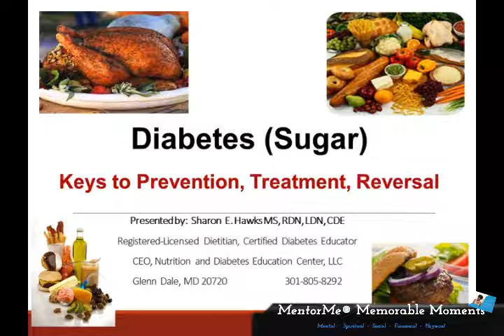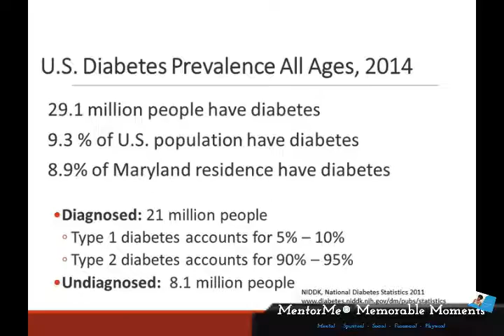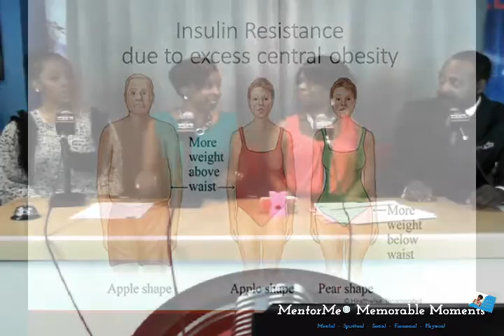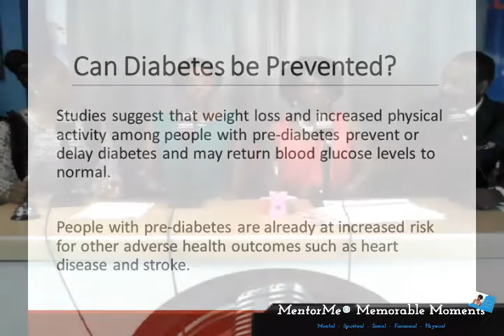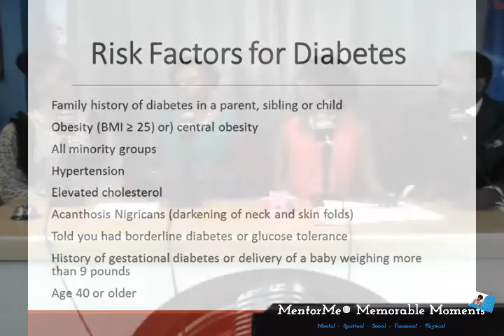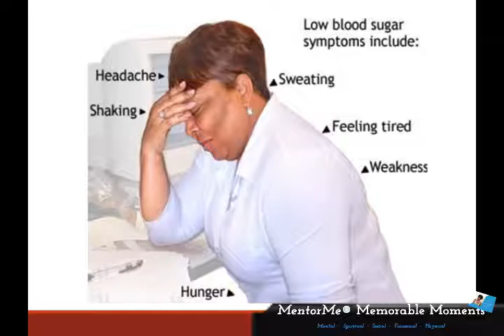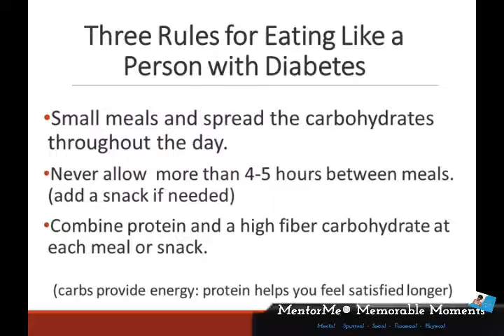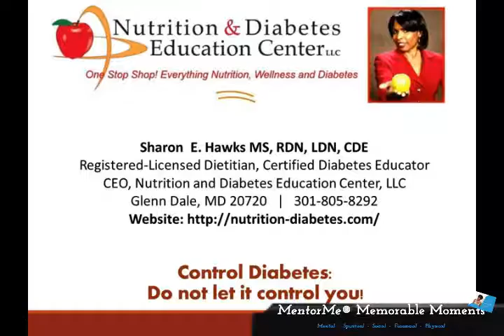MentorMe® Memorable Moments 7/24/16